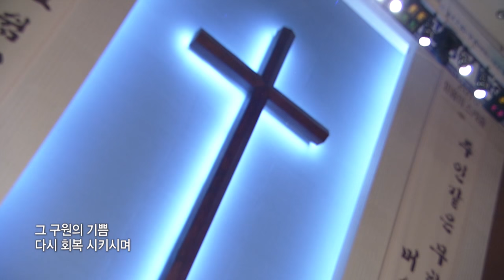[금찬] 정결한 맘, 내가 매일 기쁘게, 죄에서 자유를, 우리 죄를 2016-04-29 [연세중앙교회 윤석전 목사]